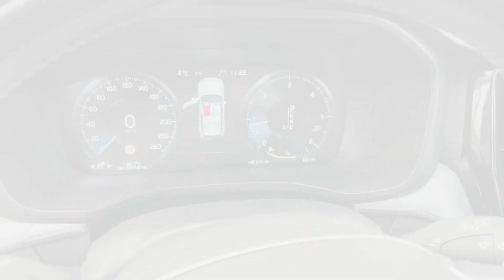Köp Personbil Volvo XC60 D4 på Klaravik